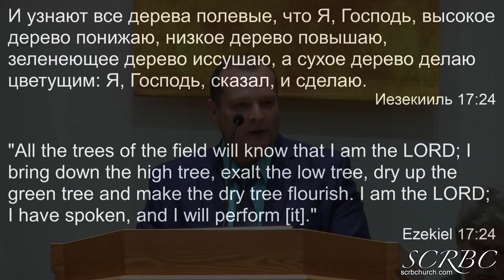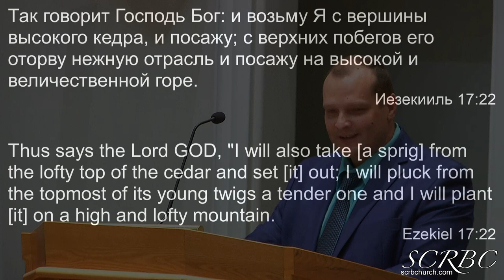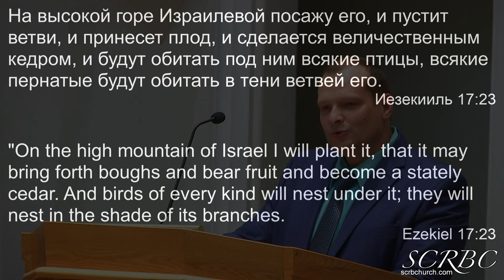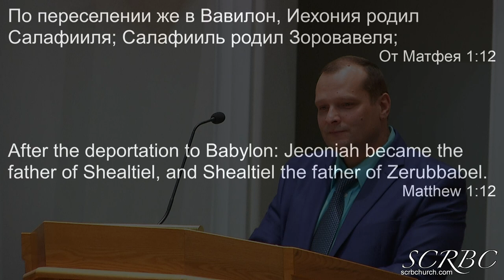12 11 2022 Я Господь Царь! Д. Смирнов